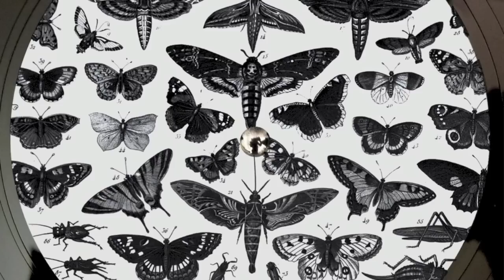Bodhi - Imperfection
Grab it now via iTunes: smarturl.it/bodhi_imperfection

Future Classic is an artist management team, record label & music publisher based in Sydney. We throw parties & highly endorse dancing.